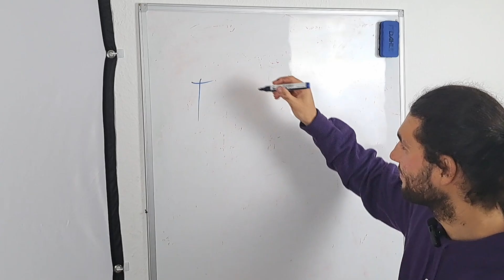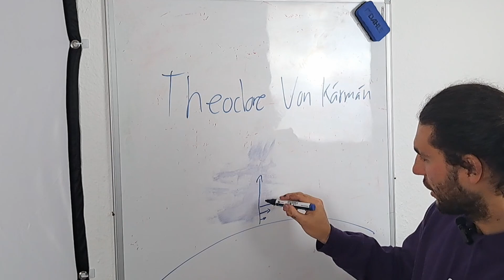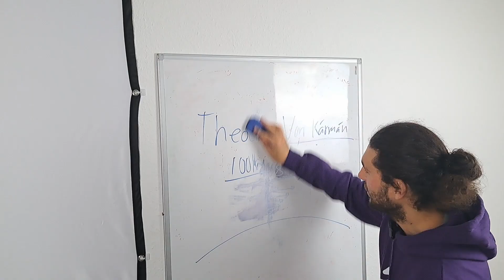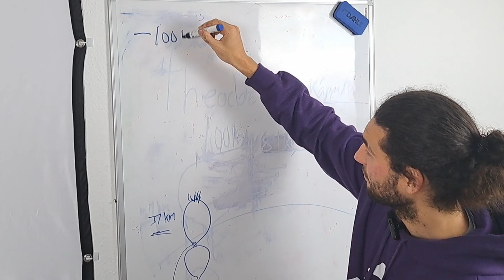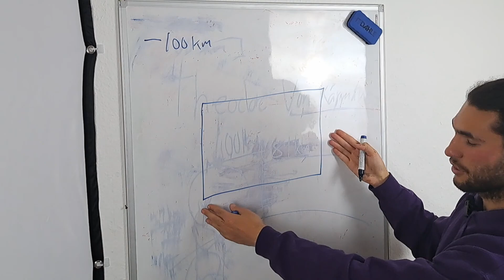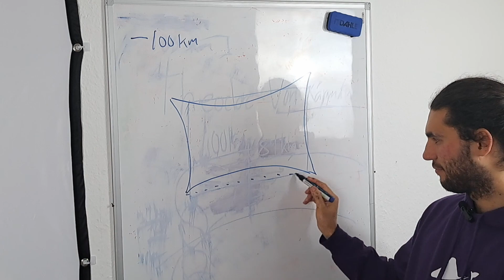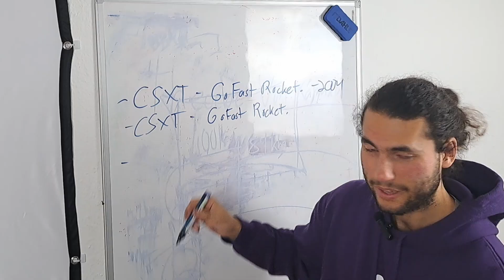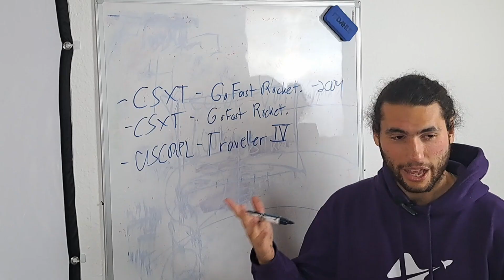Mark Rober Lied About Sending an Egg to Space!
Lots of YouTubers seem to be making bold claims about reaching space.  But are these claims really true...  Let's find out!

i=bwhruxiasbll&utm_content=lo9sujq